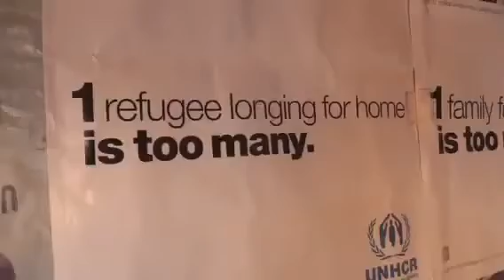Flüchtlingsproblem Chemiewaffen Propaganda ARD Monitor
An alle sogenannten, Verschwörungstheoretiker, Freidenker, Friedensaktivisten, Flüchtlinge,

Asylanten, Migranten, Wirtschaftsflüchtlinge, Montagsdemonstranten, Selbsverwalter,

Gutmenschen, Demokraten, private Verfassungsschützer und HelfesHelfer wie meiner Meinung

nach Steinzeit- Polizisten,- Richter, -Staatsanwälte, -Gerichtsvollzieher, -V-Männer, -

Soldaten usw.
Dieser Kanal dient ausschlieslich zur wahrung des Friedens, zur wahrung der freiheitlich

demokratischen Grundordnung der BRD, zur Völkerverständigung, zur Aufdeckung von tausender

Lügen der Politikdarsteller und als Arbeitswerkzeug für alle Beamten welche nicht umbedingt

irgendwann Besuch vom "Pack" bekommen möchten. In einem noch funktionierenden Rechtsstaat

würde der Widerstandsartikel 20 vom Grundgesetz schon längst greifen, da die

Verfassungsbrüche der, meiner Meinung nach hoch kriminellen Regierung,  nicht mehr zählbar

sind. Somit arbeitet jeder Beamte weitsichtig gesehen für eine kriminelle Vereinigung. Mit

diesem Kanal haben die Beamten noch einmal die Chance Ihr Handeln zu hinterfragen. Hiermit

bitte ich jeden, der das liest einen Link von diesem Kanal seinen nächsten Behörden,

Polizei usw. zu schicken, oder den ganzen Text, einen Papierausdruck usw. Unter jedes

Fragen Sie beim nächsten Kontakt Ihren Beamten aus, ob er nun über die vielen Politik Lügen

Bescheid weiss und in wie fern er nun handeln wird, da der Beamte ja erkennen sollte, dass

er für eine kriminelle Vereinigung arbeitet und sich somit selbst strafbar macht. Falls der

Beamte sich dumm stellt geben Sie Anreize wie z.B. den Widerstandsartikel Art.20 GG und

fordern Sie den Beamten auf Widerstand gegenüber seinen Vorgesetzten zu leisten, zumindest

diese aufzuklären. Beim nächsten Besuch, Emailkontakt etc. fragen Sie Ihren Beamten wieder

nach seinem Handeln aus. Falls dieser Beamte Ihre Fragen ignoriert, ist davon auszugehen,

dass er ein Geldmotivierter Helfeshelfer ist, oder gar ein Faschist, Nazi, Gesetzesloser,

Verfassungsgegner, Landesveräter, kurz gesagt eine Gefahr für die Öffentlichkeit ist und

solche müssen so schnell wie möglich beseitigt werden, sonst sehe ich keine Chance mehr

mehr auf ein friedliches zusammenleben aller Kulturen. Machen Sie es Ihm klar, dass Sie die

Öffentlichkeit darüber mit versch. Methoden informieren werden, sogar als Verfassungstreuer